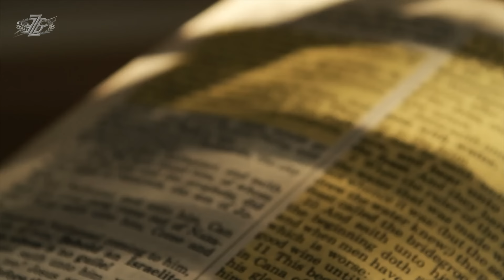Erich Von Daniken – Cosmic Origins…Are We Products of Evolution or Alien Offspring?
Join Erich as we venture back in time, seeking truth and enlightenment about or existence and origins. Are we really products of evolution or could we in fact be alien offspring?
0:00 Introduction
1:00 Ezechiel
8:07 Angels
11:42 Peru
13:12 Extraterrestrials
17:12 Ark of the covenant
21:45 Dogon
24:14 Atlantis
25:39 Science
28:38 God
30:46 Peace
31:51 Message from Erich

Channel Managing Agent Zohar Entertainment Group International Inc, New York
Copyrights/Digital Rights - FAM Networks, USA